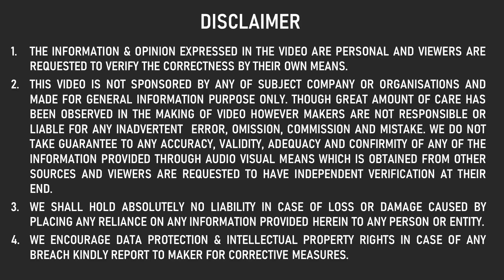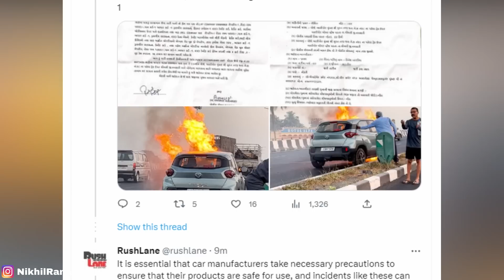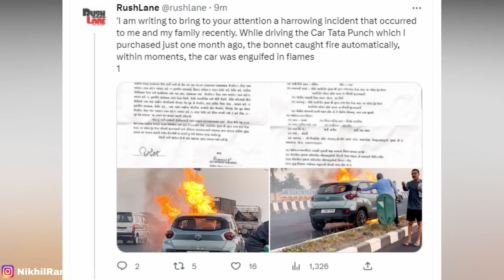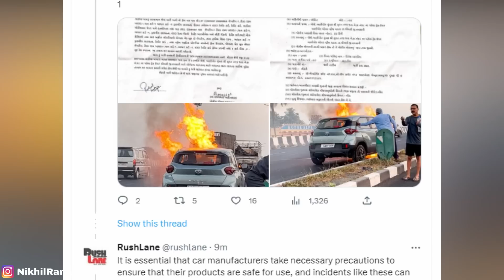क्यों JALरही है TATA की इतनी CARS 🔥 TATA PUNCH भी जल के ख़ाक | PROBLEM TATA CARS | PUNCH CAUGHT FIRE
1 MONTH old tata Punch caught fire

Video Link:

 • VDGL - Stay Cool ...